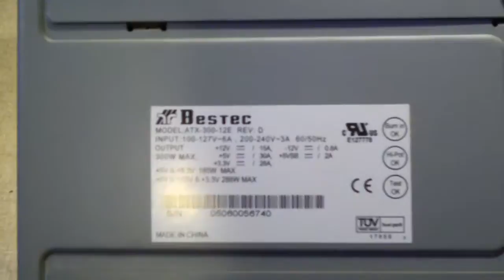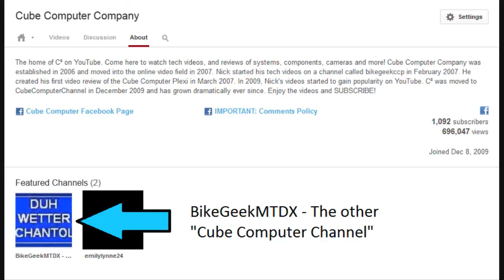Visual inspection of Bestec ATX-300-12E power supply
Here's that power supply from the once disgusting system which had cigarette smoke dust AND mouse urine and feces. Since this power supply was up top in the system, all it got was a little bit of dust. I had cleaned it out prior to this video, though I figured I'd check it for bad capacitors or anything else unusual. This unit is in great condition.

When commenting, please remember that comments containing nasty language or harassment directed at someone are not allowed here. This policy is not to stifle free speech, rather to keep my channel and it's videos clean for all viewers.